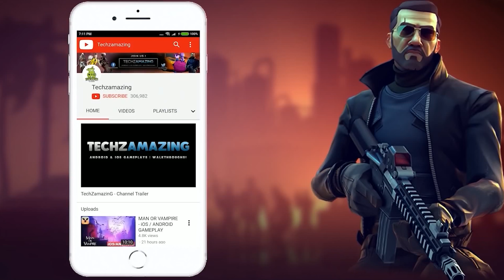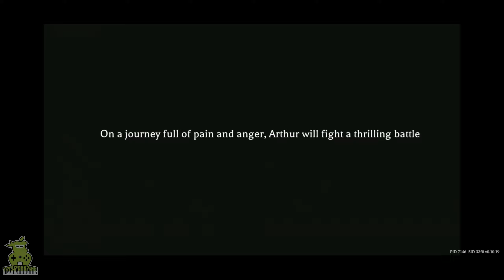Shadow of the Depth Mobile Gameplay Walkthrough Part 1 (iOS, Android)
Shadow of the Depth is coming soon on both Android and iOS. You can download from Google Playstore and iOS Apple Appstore.

Game Mode: Online
Size     : 1 GB
Device   : Samsung Galaxy S23 Ultra

▬▬▬ Description ▬▬▬
Shadow of the Depth is a top-down action roguelike set in a dark medieval fantasy world. You'll take on the role of a warrior, assassin, mage, and other characters as you navigate dungeons of light and shadow to root out the monsters that ravage your home. Be prepared to step into the depths before you!

The village where Arthur, the blacksmith's son, lived was overrun by a horde of monsters and ultimately engulfed in raging flames. Arthur's father was also taken from him in the bloodbath. From then on, Arthur embarked on this never-ending path of killing and revenge. However, he was not alone. Coincidentally, a swordsman, a hunter, a mage, and others ventured into this abyss filled with perilous monsters, setting off on their own adventure...

The game features:
- A killing spree with classic action roguelike elements;
- A heart-pounding battle with rhythmic combo mechanics;
- A lively group of playable characters with distinct abilities and fighting styles;
- 140+ passives combined with a talent and rune system to craft a personalized progression route;
- Randomized dungeons across three chapters, each featuring exhilarating boss battles;
- Dark, hand-drawn aesthetic enhanced by dynamic lighting effects that creates an immersive vibe;
- Stories that reveal the deeper secrets of the abyss;
- Single-player gameplay with smooth controller support.